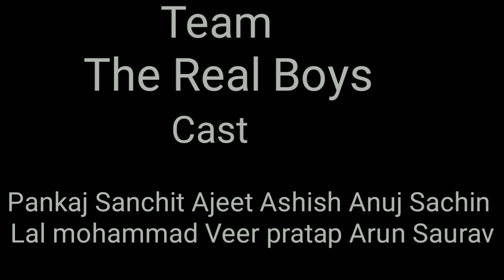Fake CID part.2 comedy video (The Real Boys)TRB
ये वीडियो सिर्फ मनोरंजन के लिए ही है कृपया की इसे दिल पे न ले
edit by Pankaj verma camera man lal mohammad